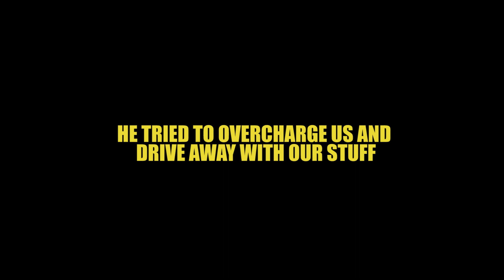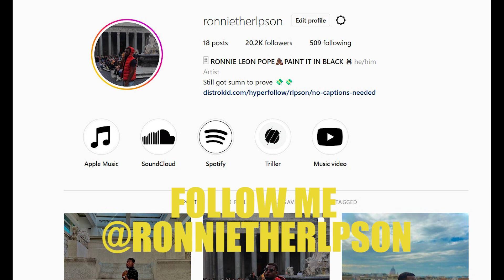A BIRTHDAY TO REMEMBER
UNSCAVED CLOTHING BRAND COMING REAL SOON!